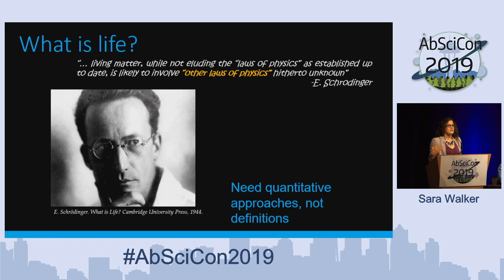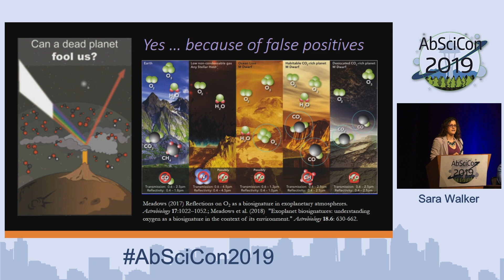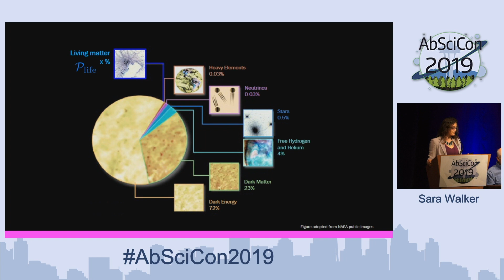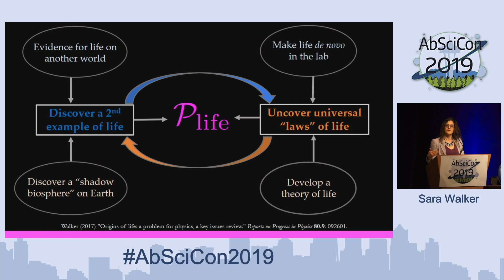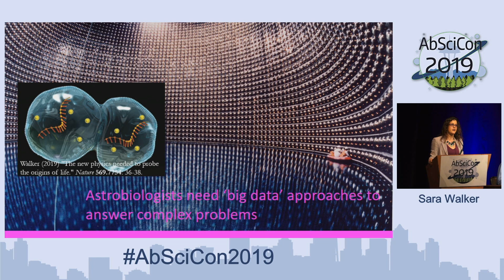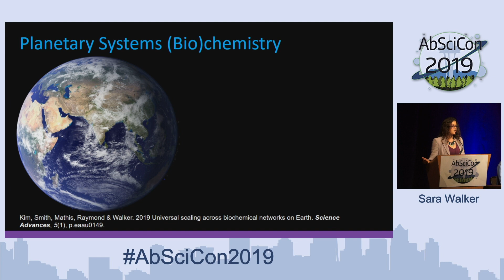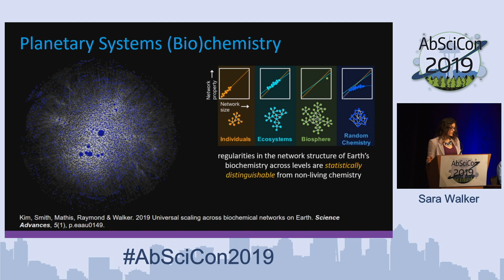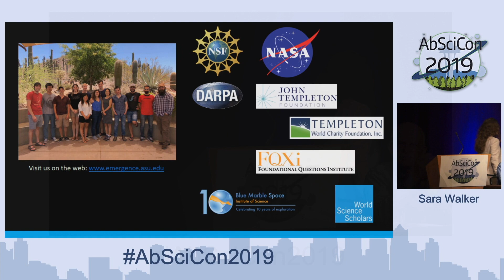AbSciCon 2019 - Day 1 - Sara Walker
Statistical Frameworks for Life Detection
Presented by Sara Walker

AbSciCon is the largest astrobiology conference in the United States organized by the astrobiology community. AbSciCon 2019 was held on 24-28 June 2019 in Bellevue, Washington.

The theme for AbSciCon 2019 was “Understanding and Enabling the Search for Life on Worlds Near and Far.” Within our solar system, icy worlds and Mars have generated excitement, and exoplanets offer numerous and diverse environments where life may exist in other planetary systems. Near future missions and observations will scrutinize many of these targets to understand their environments and search for signs of life. Meanwhile, fundamental research on the origin and evolution of life on Earth drives our understanding about life processes that may operate elsewhere.